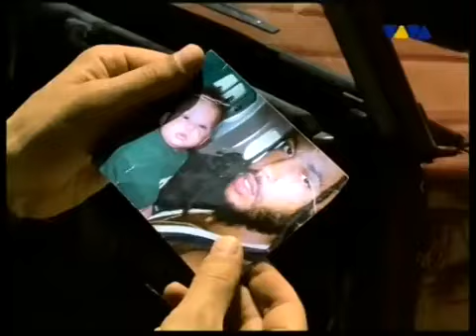Starsplash feat Daisy Dee - Fly Away (Owner Of The Heart) (Official Video) (2003)